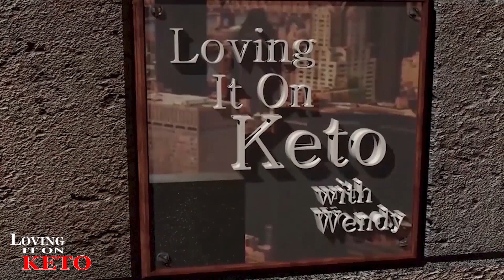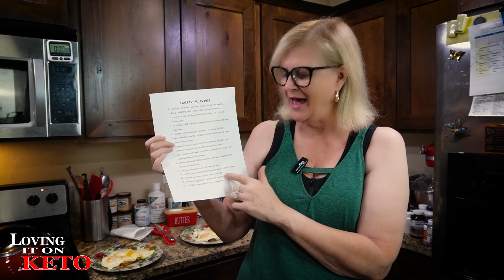CARNIVORE 3-DAY EGG FAST DIET - THE LAST DAY eggfast, carnivore, $weightloss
1255 -- CARNIVORE 3-DAY EGG FAST DIET - THE LAST DAY eggfast, carnivore, $weightloss,

PORCELAIN BURGER PRESS 5 inch (from today's video)
The book: Why We Are Carnivores
where to get your copy of the June CARNIVORE CHALLENGE  CALENDER
redirect=%2F%3Fafmc%3Dlovingitonketo
Dr Westmans Book:
LOVING IT ON KETO AMAZON STORE